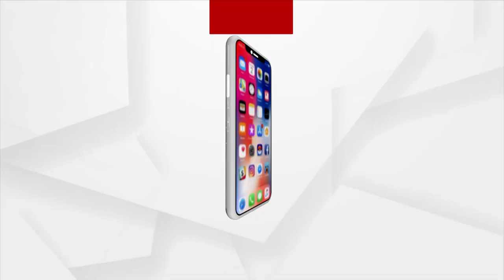ଏଇ ହଟାଅ ହଟାଅରେ କଂଗ୍ରେସ ପୂରା ସଫା : ସୁର ରାଉତରାୟ,କଂଗ୍ରେସ ବିଧାୟକ